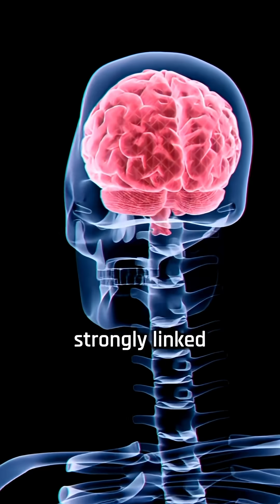Brains Of Physcopaths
The branis of physocopaths are compelely diffrent